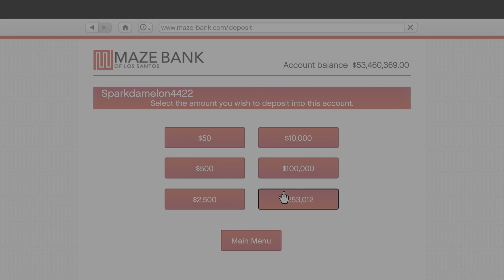Grand Theft Auto V_20240425165235